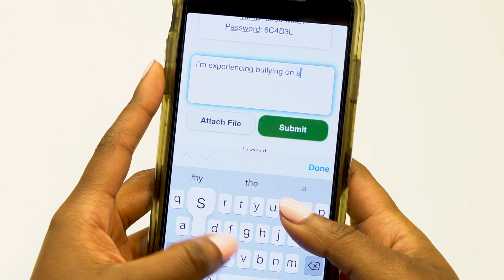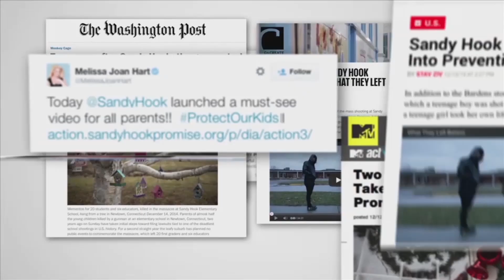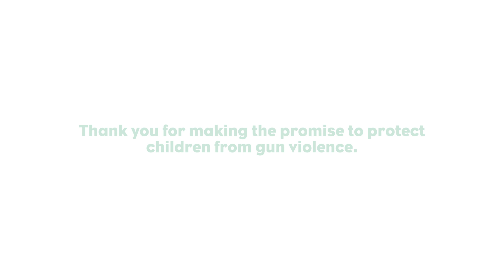What Does Sandy Hook Promise Do?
Watch how Sandy Hook Promise's "Know The Signs" programs help keep kids safe from gun violence at school and how we continue keeping our Promise.

Sandy Hook Promise (SHP) is a national nonprofit organization based in Newtown, Connecticut. SHP is led by several family members whose loved ones were killed in the tragic mass shooting at Sandy Hook Elementary School on December 14, 2012.  SHP’s mission is to prevent gun violence and other forms of violence and victimization BEFORE they can happen.

SHP is a moderate, above-the-politics organization that supports sensible program and policy solutions that address the “human side” of gun violence by preventing individuals from ever getting to the point of picking up a firearm to hurt themselves or others. Our words, actions, and impact nationwide are intended to honor all victims of gun violence by turning our tragedy into a moment of transformation.